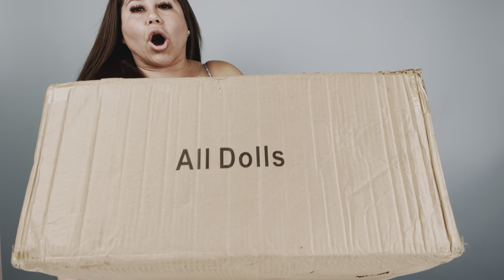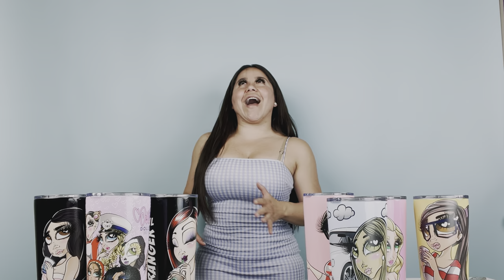Sand One Tumblers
￼￼Tumblers available on my website Sandoner.com

Shipping is 7-10 business days.
$75 each

Holds hot and cold drinks at their original temperature for up to 4 hours.
Customized with my cute doll art work

This Saturday September 18 5- 9pm I will be having a release party inside the Sand Factory , You can come purchase in person  or if you already pre-ordered, this Saturday is your pick up day to come get your tumbler.

Sand Factory
4901 Patata st Cudahy California 90201